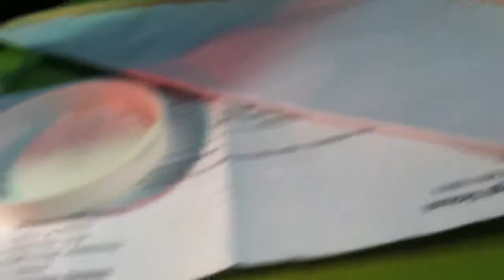17 Day Old Baby Teddy/Fancy Hamster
Here is an update of the babies :)